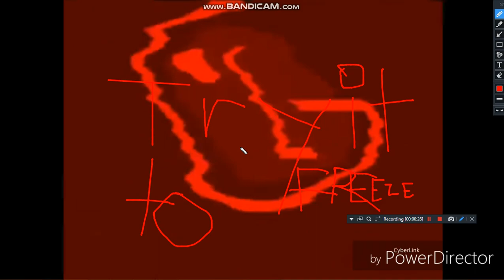FAST STUFF LG Logo 1995 Freeze Speed